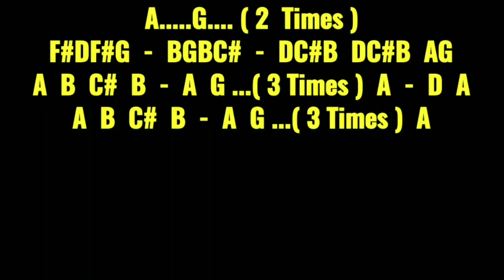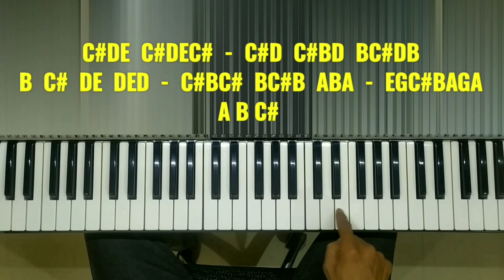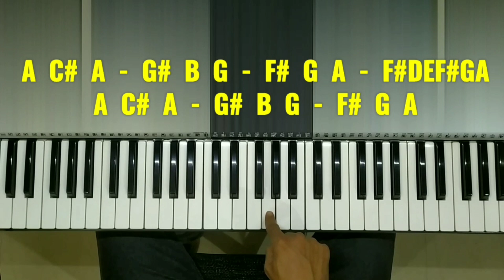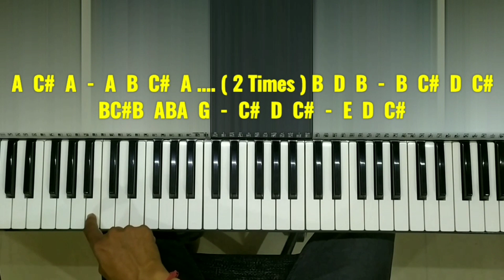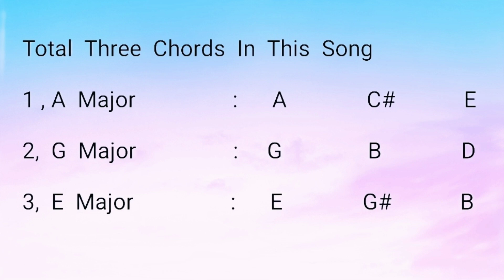Nazar Ke Samne Piano Tutorial | Nazar Ke Samne Piano Chords | AAshiqui Songs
Movie : Aashiqui
Singer : Anuradha Paudwal, Kumar Sanu
Star Cast : Rahul Roy, Anu Agarwal
Lyrics : Sameer
Music Label : T-Series